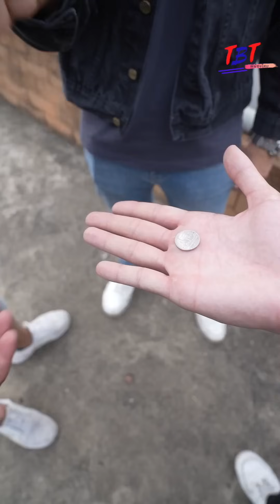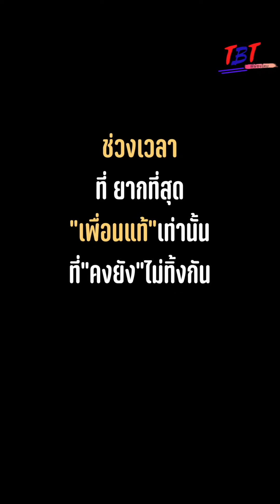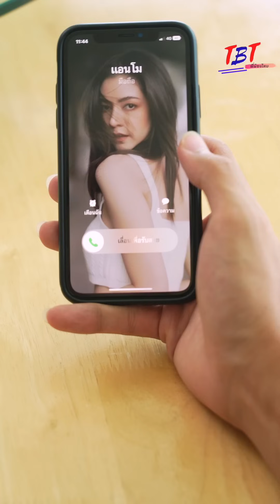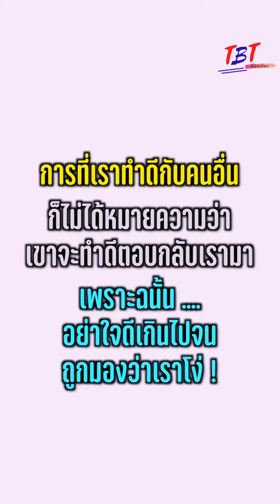เพื่อนเปิดร้านทั้งที ช่วยเหลือเพื่อนแค่คนละ 1 บาท !